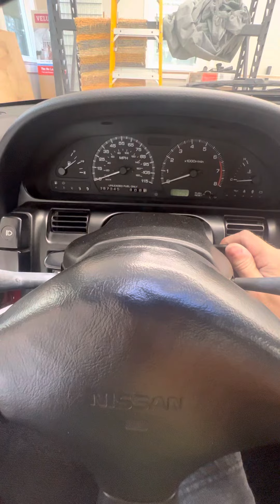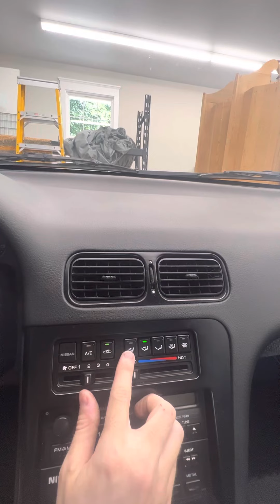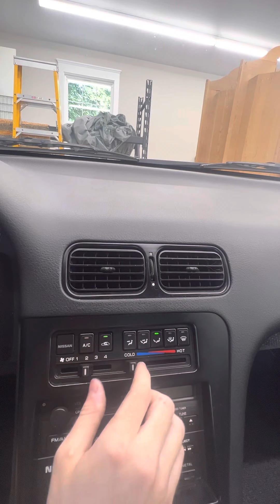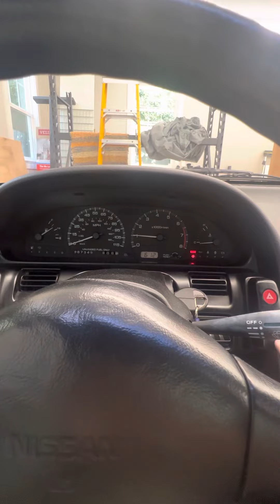BaT 1990 240sx Cold start and Functions check